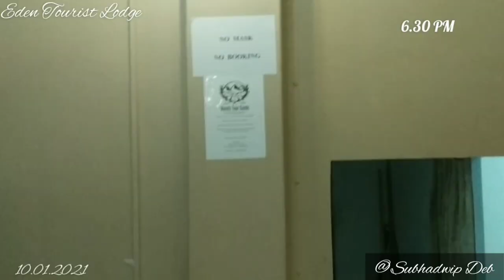পল্টু গেল Jampui 🌄 | Jampui Hills Vlog | Journey From Teliamura | Subhadwip Deb Travel Vlog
Hi guys, this is Subhadwip.
i upload regular comedy videos, sone days ago i went to Jampui hills for a short trip.
here's the vlog the vlog consists of 3 parts. it is the part 1.
Jampui Hills night view.
jampui hill from Teliamura
eden tourist lodge
subhadwip deb vlog of jampui hill
winter at jampui hill
eden tourist lodge facility cost
is jampui hill affordable.

contact him for animation kinda stuff🍄